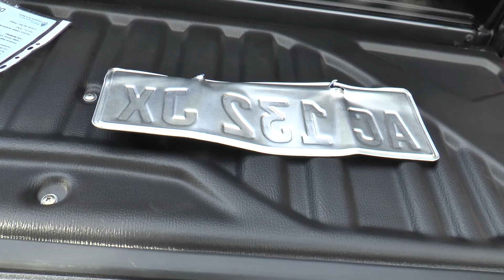Apareció la camioneta robada